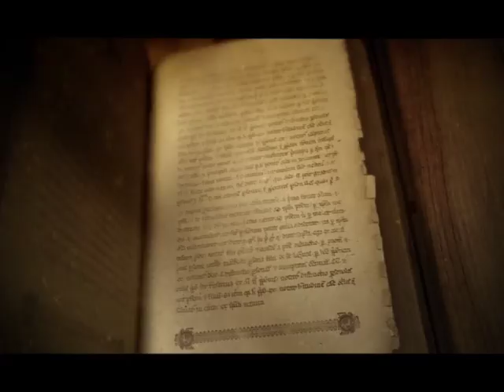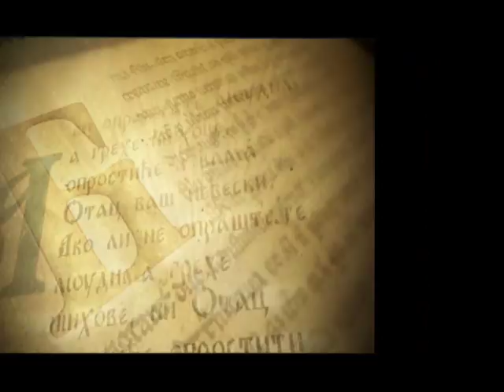SAMO SLOVENSKI SA MILOŠEM STOJKOVIĆEM - LOZANKA RADOIČIĆ 2 DEO